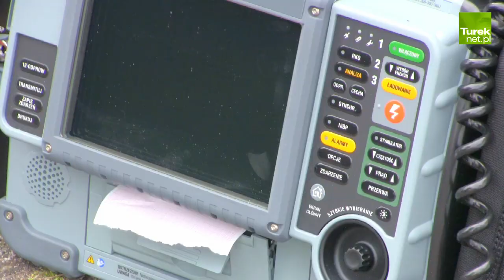Szpital nie chce sprzętu do ratowania życia? Ratownicy składają skargę na dyrektora szpitala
W ramach akcji „Zrzutka dla Ratowników z Pogotowia Ratunkowego w Turku”, która zakończyła się sukcesem, zebrano ponad 230 tys. zł. Z tejże kwoty finansowano posiłki dla ratowników oraz środki pierwszej potrzeby w postaci m.in. płynów dezynfekujących czy maseczek. Jednak głównym celem, który udało się osiągnąć, był zakup specjalistycznego sprzętu mogącego ratować ludzkie życie. Sprzęt został przekazany nieodpłatnie przez inicjatora zbiórki na rzecz Międzyzakładowej Organizacji Związkowej Ogólnopolskiego Związku Zawodowego Ratowników Medycznych przy SP ZOZ w Turku. Jak się okazuje, sprzęt do chwili obecnej nie może być wykorzystywany, bo najzwyczajniej w świecie dyrekcja szpitala nie jest jego przejęciem zainteresowana.